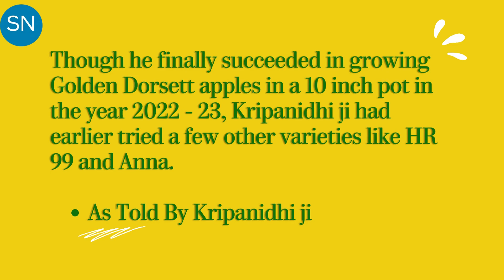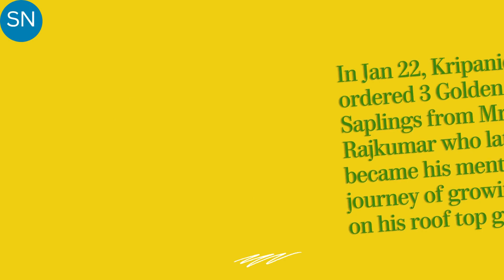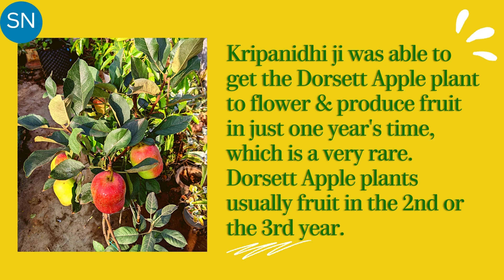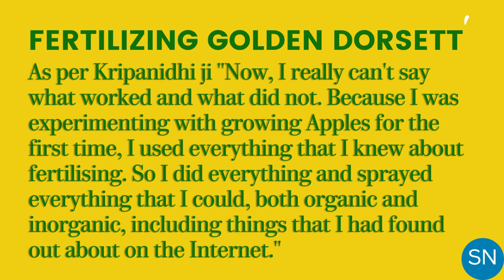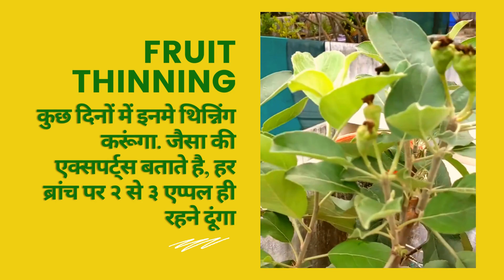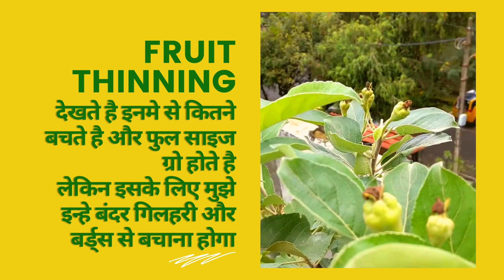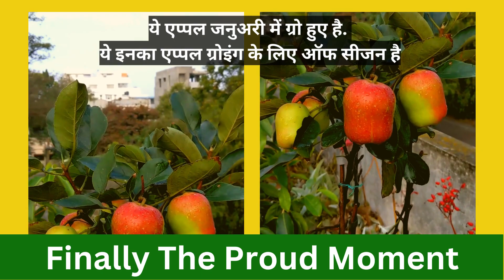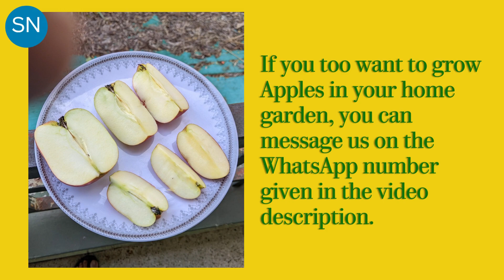Secret Of Growing Apple🍎 In Home Garden🏡| Kisi Bhi City🌇 / Climate 🌤️Me Apple Grow Hoga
only messages.

Golden Dorsett Apple Ugaya Garmiyo Me in 12 Inch Pot: Poori Jankari - Growing Golden Dorsett Apple In Hot WeatherComplete Journey From Sapling to Harvest
Complete Information About Summer Apple Variety Golden Dorsett Apple, Soil Mix, Fertilization, Pest & Disease Control, Pruning and Harvest
As Told By Kripanidhi ji
Though he finally succeeded in growing Golden Dorsett apples in a 10 inch pot in the year 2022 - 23, Kripanidhi ji had earlier tried a few other varieties like HR 99 and Anna.
In Jan 22, Kripanidhi ji ordered 3 Golden Dorsett Saplings from Mr. Rajkumar who later on became his mentor in journey of growing Apples on his roof top garden
The plants he had received had a 3 month old grafting on a mature root stock.
Though Kripanidhi ji had grown Orchids, Waterlilies and many other flowering and fruit plants in the past, growing summer variety apples in pots was a first for him. So, he gathered info from the internet and used the best inputs he could find for growing the apples. Air pot was one of them.
Golden Dorsett Apple Soil Mix
He made the soil mix with One Part Red Soil, One Part Vermicompost, One Part Cocopeat & added some Farmyard compost like cow dung, sheep dung compost. Then he added small quantities of Organic Fungicide microbes, Neem cake powder, Bone meal powder, Organic Potassium & Sea weed granules and mixed it all.
Kripanidhi ji was able to get the Golden Dorsett Apple plant to flower & produce fruit in just one year's time, which is a very rare. Dorsett Apple plants usually fruit in the 2nd or the 3rd year.
Fertilizing Golden Dorsett Apple
As per Kripanidhi ji "Now, I really can't say what worked and what did not. Because I was experimenting with growing Apples for the first time, I used everything that I knew about fertilising. So I did everything and sprayed everything that I could, both organic and inorganic, including things that I had found out about on the Internet."
Kripanidhi ji used various foliar fertilizer and micronutrients sprays, slow release fertilizers, and many phosphorus and potassium absorbing microbes and fungi.
Pruning of Golden Dorsett Apple Plant
Kripanidhi ji pruned the Dorsett Apple plants 3 times during the year. He pruned up to 12 inches off the top of the plant to keep it under 6 feet.
Onset of flowers in Golden Dorsett Apple
Kripanidhi ji got the fruit of his labor or I will say flowers of his labor after 8 months from transplanting.
Pollination of Golden Dorsett Apple Flower
In addition to Bee pollination, Kripanidhi ji also performed hand pollination to maximize flower to fruit conversion.
So, here is my Golden Dorsett Apple plant in a 12 inch air pot and it now has many Apple seed pods.
Some of them have grown big, and some of them are still growing.
Maybe after a few days, I will thin them out so that we only have two or three apples per branch. That's what they say.
This apple has grown big, and these too. Let's see how many of them actually grow.
I have to still protect them from monkeys, squirrels and birds.
Pests & Diseases
All the preventive Insecticide spraying helped to keep the pests & diseases away but he had to but he had to make a special cage around the plant to save it from monkeys and squirrels.
Today, I have opened up the apples for a photo session.
I will harvest them today. Most of them are ripe. We had 7 in this 12-inch pot.
It is actually inside a 12-inch pot, just kept in a bigger pot for stability.
I had 7 apples. You can see 5 in the tree and 2 dropped off when I took out the monkey cage.
I had a monkey cage on it.
They are nice apples, supposed to be golden dorsetts but flowered and fruited out of season,
so it's now January. Five fruits are here, and this was the biggest of the lot.
These make it seven.
I have Anna Apple Plant, which is now flowering. that is also in a similar pot. There are several other apple trees in the back. Tropical White and HR99,  pruned them all.
Hopefully they should bloom, but Anna Apple has already bloomed.
There is a tropical white apple plant here, it should also bloom.
So, there it is, my first experiment with growing apples in Bangalore in a pot.
Thanks to Mr. Kripanidhi for sharing his experiences of growing Apples in a pot with us.

Our Web-Shop Whatsapp Chat for Customers: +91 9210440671. Only Message.